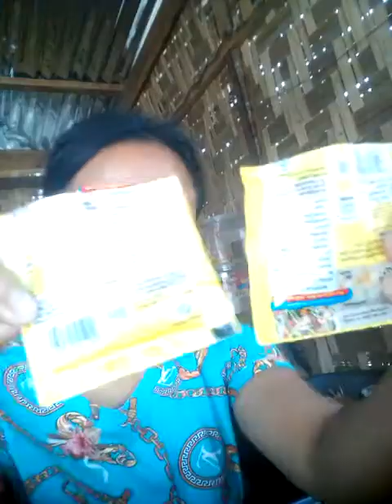Vlog #63 my cook lumpia sarap yummy